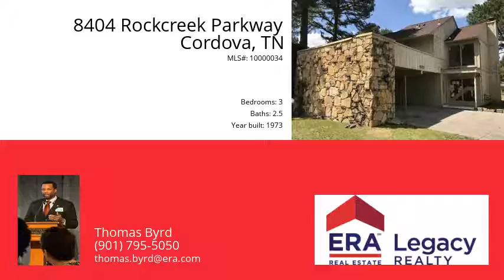8404 Rockcreek Parkway, Cordova, TN 38016 - MLS #10000034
Property Description
Newly renovated home, prime location, this home is ready for your pickiest buyer and has some amazing features at this price. Gated backyard, community pool, tennis courts and lake access.